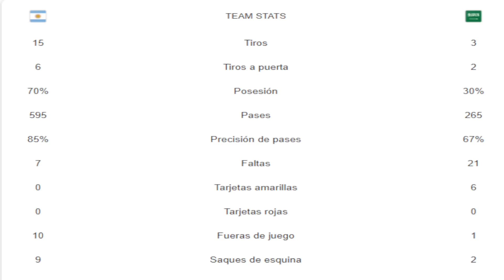¡¡BOMBAZO MUNDIAL!! PINCHAZO de ARGENTINA vs ARABIA SAUDÍ 1-2 · ADIÓS INVICTO · MESSI MARCÓ de PENAL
Partido debut de Argentina donde perdió ante Arabia Saudí 1-2 con gol de Messi de penalti y luego remontaron los de Arabia Saudí con goles de Saleh Al-Shehri y Salem Al-Dawasari